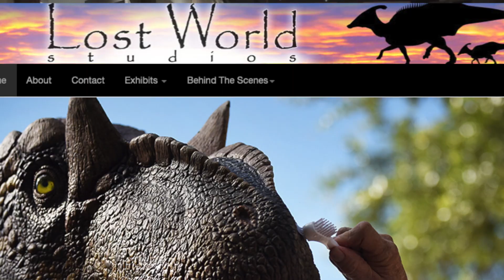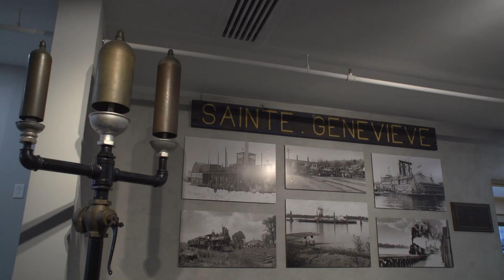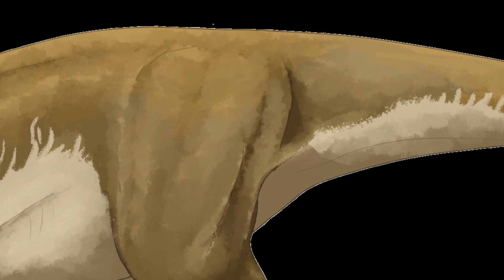Museum Showcases Missouri Dinosaur and Local Fossils | Living St. Louis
Missouri isn't exactly known for its fossils. But now, thanks to the efforts of Guy Darrough of the Sainte Genevieve Museum Learning Center and others, more bones and full dinosaur skeletons are being found in our region.